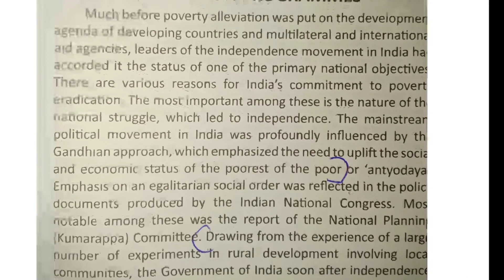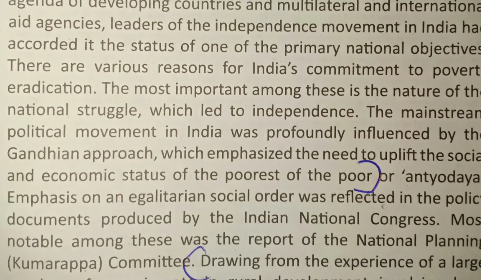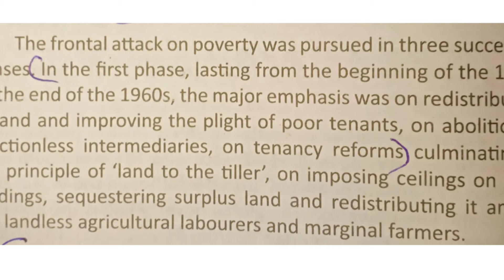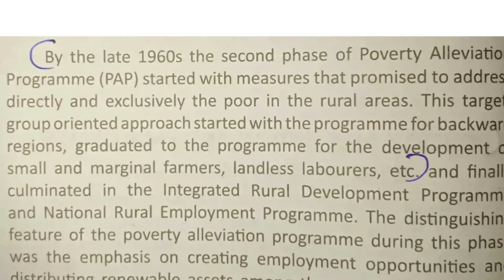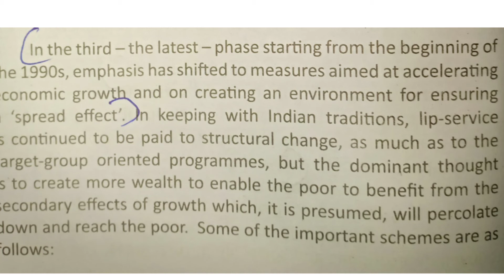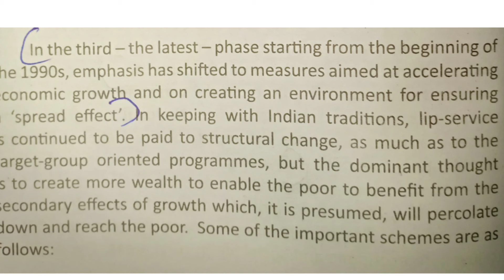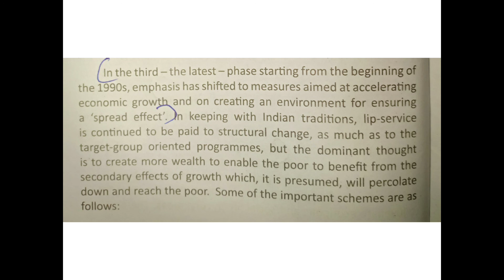IE - POVERTY ALLEVIATION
III BA ECONOMICS